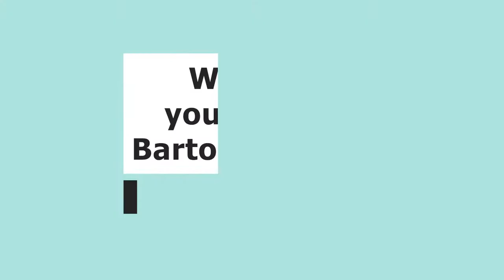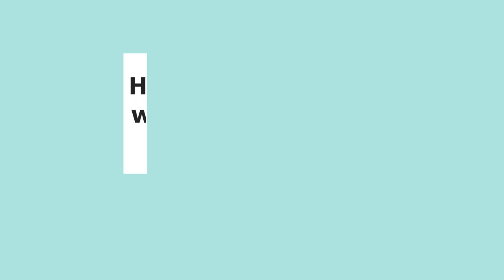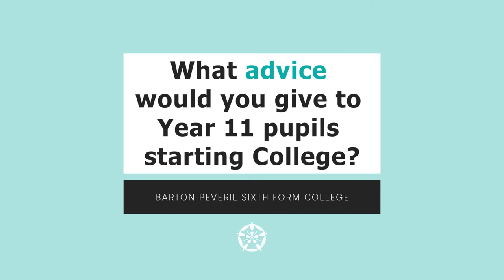Student Voices | The Mountbatten School | Barton Peveril Sixth Form College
Hear about life at Barton Peveril and the transition between school and college from current students, who previously attended The Mountbatten School.